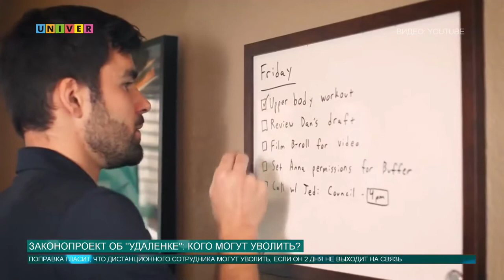Законопроект об "удаленке": кого могут уволить ?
Депутаты от "Единой России" выступили с предложениями о поправках в законопроект "Об удаленной работе". Теперь работодатель официально может уволить сотрудника, если тот два дня не выходит на связь. Так ли это на самом деле и насколько актуальна сейчас удаленная работа, узнаете в нашем следующем сюжете.